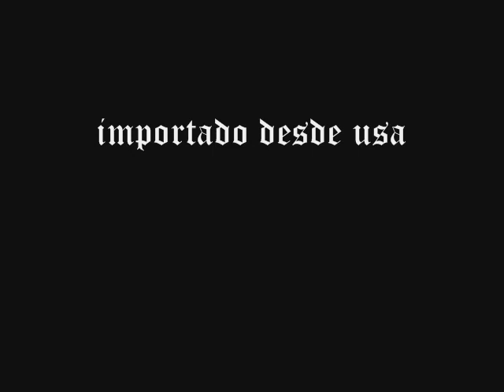IMPALA LOWRIDER (MUSIC copyright UMG )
MAKETA DEL TUNING CLUB MAFIA